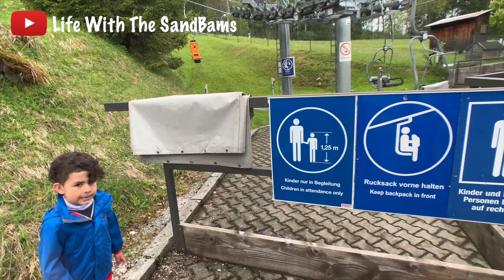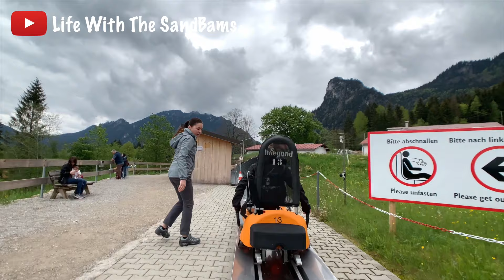VLOG #03 Edelweiss Road Trip - Part 3 - Alpine Coaster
VLOG #03 takes us to Alpine Coaster where our family had the most fun on our Edelweiss road trip.